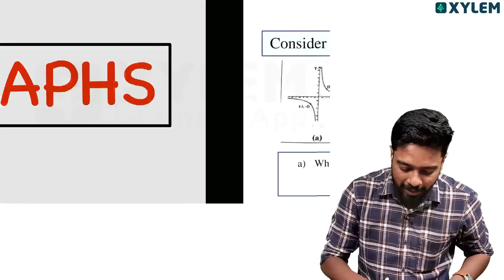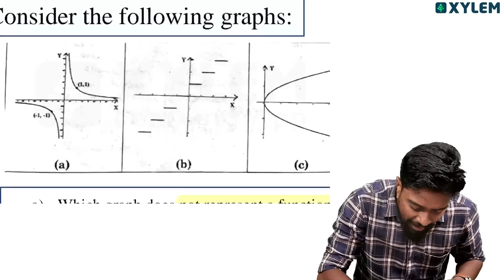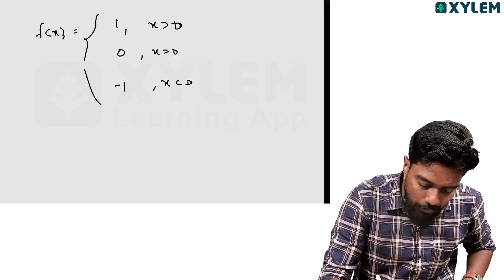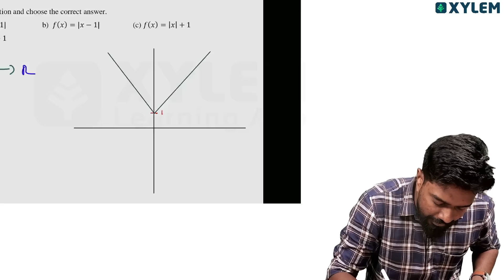Plus One Maths - Graph - ഇത് മാത്രം മതി | Xylem Plus One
👋HELLO LEARNERS!!